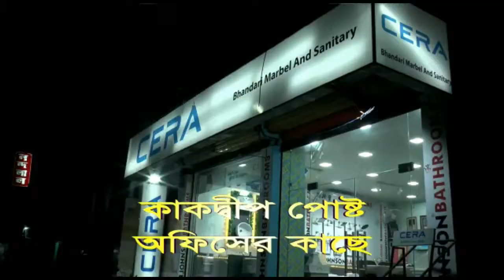বড়ালী ঘাট হইতে ঘটকপুকুর বাজার পর্যন্ত তৃণমূল যুব কংগ্রেস এর ডাকে এক ঐতিহাসিক মহা মিছিল ।।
১৬ ই আগস্ট বিকাল তিন টায় তৃণমূল যুব কংগ্রেস এর ডাকে সম্প্রদায়িক
শক্তির বিরুদ্ধে   এক ঐতিহাসিক মহা মিছিল বড়ালী ঘাট হইতে ঘটকপুকুর
বাজার পর্যন্ত আয়োজন ছিল তার কিছু মুহূর্ত। উপস্থিত ছিলেন ভাঙ্গর
বিধানসভার প্রাক্তন বিধায়ক্ মাননীয় আরাবুল ইসলাম মহাশয়,এবং
উপস্তিত ছিলেন  দক্ষিণ 24 পরগনা জেলা যুব তৃণমূল কংগ্রেস সভাপতি
মাননীয় শওকত মোল্লা মহাশয়  এবংউপস্থিত ছিলেন ,জেলা কোঅর্ডিনেটর
পরেশ দাস,সোনারপুর উত্তর বিধায়ক ফিরদৌসী বেগম,ভাঙ্গড়-১ পঞ্চায়েত
সমিতির সভাপতি  সাহাজাহান মোল্লা,ভাঙ্গড়-২ তৃণমূল কংগ্রেস সভাপতি
অহিদুল ইসলাম,জেলা কৃষি কর্মাধ্যক্ষ শাহজাহান মোল্লা,ভাঙ্গড়-১ পঞ্চায়েত
সমিতির পূর্ত কর্মাধ্যক্ষ  ছাদেক মল্লিক,জেলা সংখ্যালঘু সেলের সহঃসভাপতি
আইনাল মোল্লা,জেলা যুব সম্পাদক হাকিমুল ইসলাম,রাজ্য ছাত্র পরিষদের
সাধারণ সম্পাদক বাহারুল ইসলাম,তাহের আলী মীর,বিনয় ঘাস,যুব অঞ্চল
সভাপতিআহসান মোল্লা,যুব সাধারন সম্পাদক আসলাম বাপ্পা,রাজু পোদ্দার,
যুব অঞ্চল সভাপতি আইনুল মোল্লা রফিক মোল্লা,সাদ্দাম ঘরামী,মহিউদ্দিন